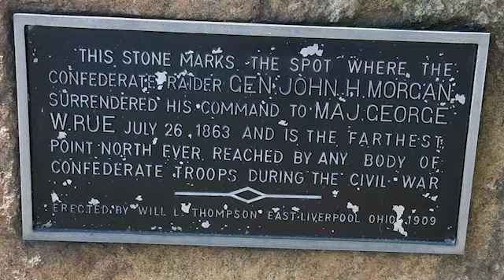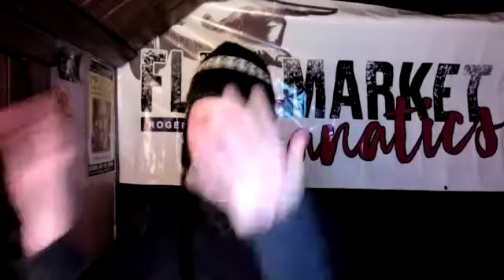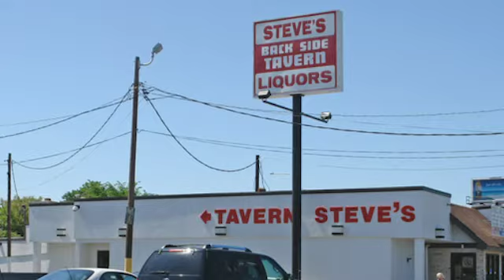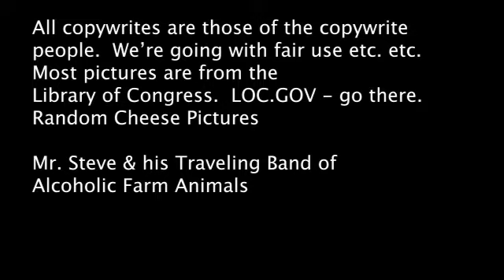ep3 Aaron Tyger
My chat with A A Ron.  We talk the insurrection, racism & confederate battle flag. We talk about my favorite Civil War personalities, US Grant & JH Morgan.  I am a Civil War history / nerd / buff / buff nerd. Then the conversation goes south with talk about the worst cheeses, which was decidedly cottage. Music by Aaron Tyger.  Hosted by Comedian Steve Swanson.  Mr. Steve & his Traveling Band of Alcoholic Farm Animals.